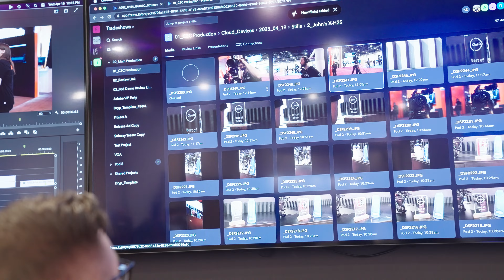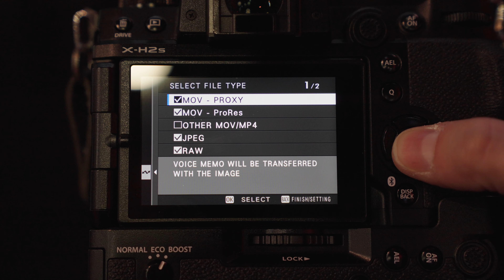Adobe introduces cloud photography to Frame.io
One of the big announcements from Adobe at NAB 2023 is the addition of photography to their Frame.io cloud collaboration platform. We stopped by the booth while were at the show to chat with Michael Cioni, Senior Director of Global Innovation at Adobe to learn more about it.

While still in its early days, it already looks quite impressive and it's even supported natively by Fujifilm X series cameras. Adobe's goal with this new photography workflow is to essentially eliminate memory cards, and allow direct remote storage straight from your camera to the cloud.